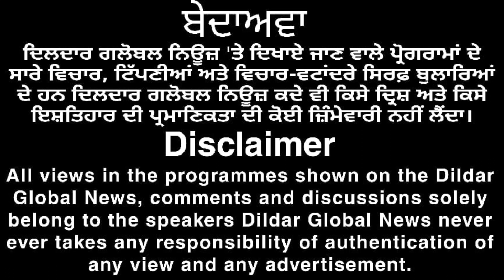ਪ੍ਰਦੇਸੀ ਲੋਕਾਂ ਨੇ ਹਰ ਸਾਲ ਦੀ ਤਰ੍ਹਾਂ ਇਸ ਸਾਲ ਵੀ ਮਨਾਇਆ ਛੱਟ ਪੂਜਾ ਦਾ ਤਿਉਹਾਰ । @DG NEWS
आशा है दोस्तों आपको यह वीडियो पसंद आया होगा। अगर आपको यह वीडियो पसंद आया है तो कृपया इस तरह के और वीडियो के लिए हमारे चैनल को सब्सक्राइब करें और हमारे वीडियो की तत्काल अधिसूचना के लिए बेल आइकन को दबाना न भूलें।